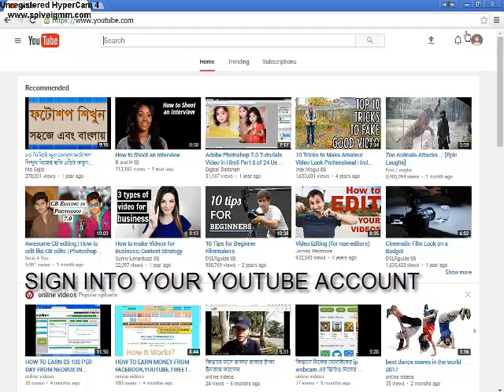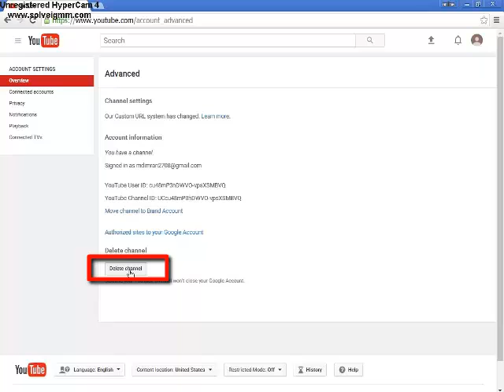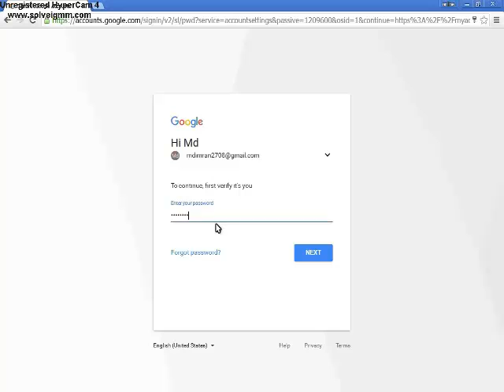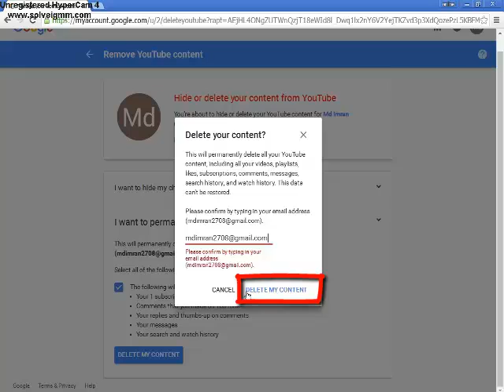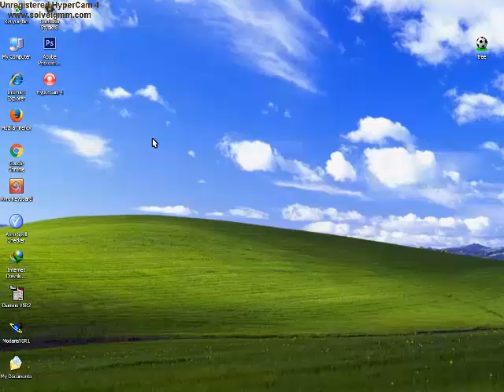HOW TO DELETE YOUR YOUTUBE CHANNEL || BANGLA TUTORIAL || Online Videos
"""""''''''THIS VIDEO ABOUT HOW TO DELETE YOUR YOUTUBE CHANNEL""""''''''''

THANKS FOR WATCHINGTHANKS FOR WATCHINGTHANKS FOR WATCHINGTHANKS FOR WATCHINGTHANKS FOR WATCHINGTHANKS FOR WATCHINGTHANKS FOR WATCHINGTHANKS FOR WATCHINGTHANKS FOR WATCHINGTHANKS FOR WATCHING